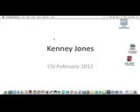Screen Recording 4